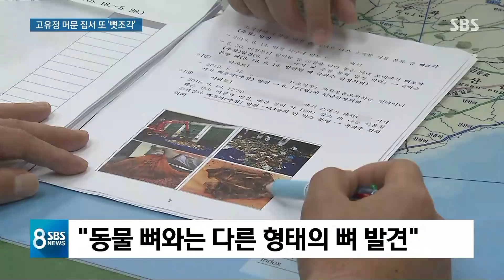[단독] 고유정이 쓰레기 버린 곳에, 소각 안 된 '특이한 뼛조각' / SBS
제주에서 고유정 사건이 발생한 지 한 달 가까이 되어갑니다. 대대적인 수색에도 불구하고 전남편의 시신은 아직 찾지 못했는데, 경찰이 고유정이 머물던 김포 아파트에서 소각되지 않은 특이한 형태의 뼛조각을 발견했습니다. 고유정이 뭔가를 버리는 모습이 찍힌 곳입니다.